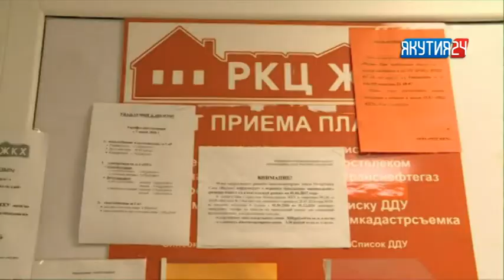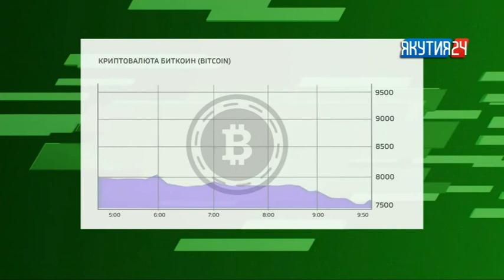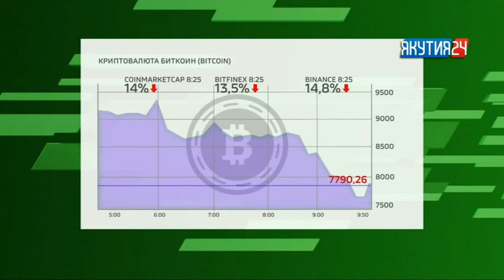Рубрика "Экономика" (15.03.2018)